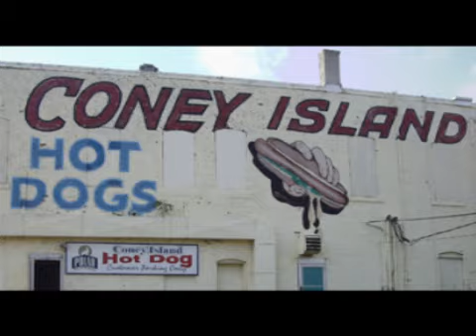Coney Island Concert-Young Life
Local Oklahoma City band, Coney Island, plays at the last club on the year on May 11, 2009